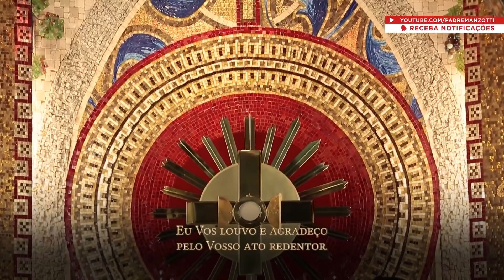Terço das Santas Chagas | Padre Reginaldo Manzotti | 01 de Julho de 2020